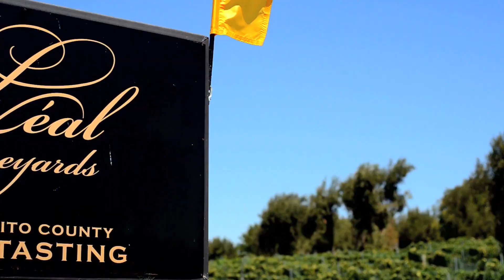Matt & Kelsey Jaime's Wedding Video (HD)